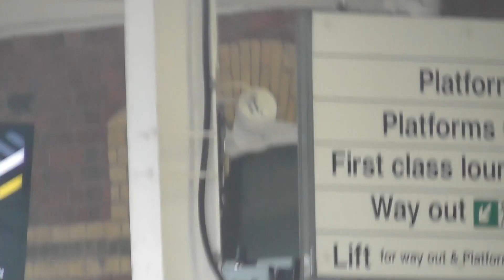Trains at Doncaster 10/02/2024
A variety of trains at Doncaster on the 23/12/23
Including 801226 Which is the Pride azuma.
Mostly taken up by Azuma class 80Xs, we will happen to see a Class 153 network rail!

We will also happen to notice some class 150s and class 66s, class 170s and class 220!   @GabidonRoad